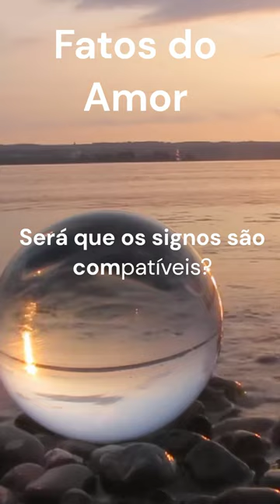Relax Music 59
Relax Music
Exercise bike
Mountain Bike
Amazon Store Meditation - Yoga Products

Tibetan Stainless Steel Bowl Buddhism Meditation Decoration Trays Tantric Ritual Guardian Crafts Office Decor
Now: USD 26.86
Search Code on AliExpress：ALPP2K

Relax Music - Musica relaxante para acalmar a mente, meditação e descanso
Waterfall flows gently, relax, relieve stress, sleep